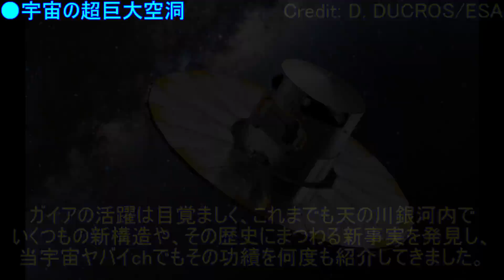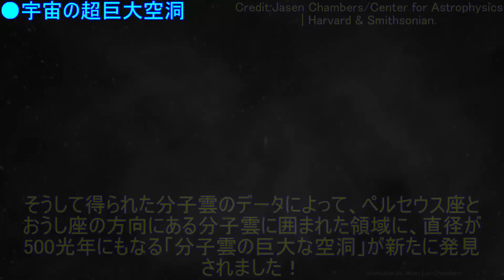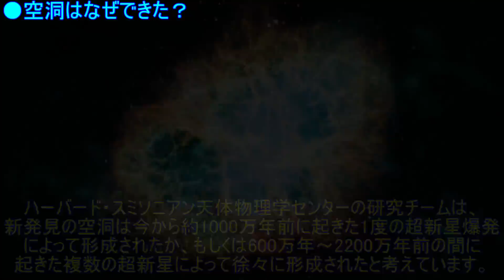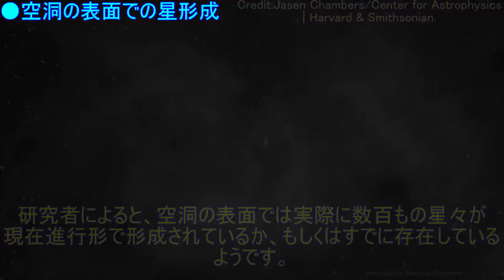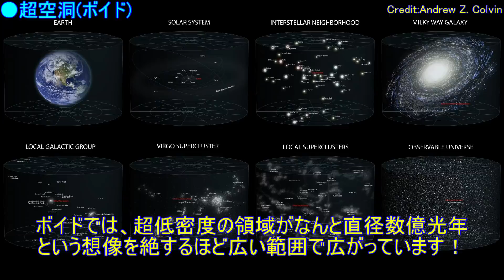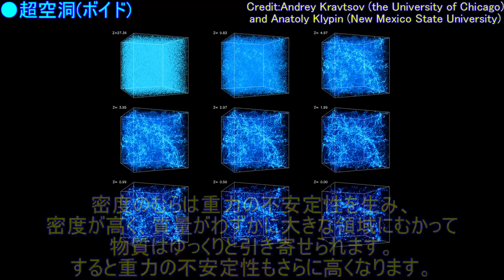太陽系のすぐ近くで「未知の超巨大空洞」を新発見!?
●サムネイル画像クレジット：Jasen Chambers/Center for Astrophysics
| Harvard & Smithsonian.